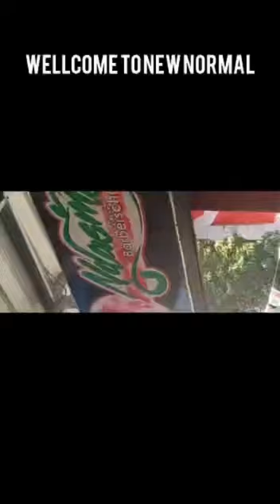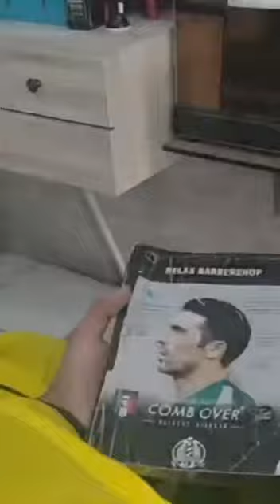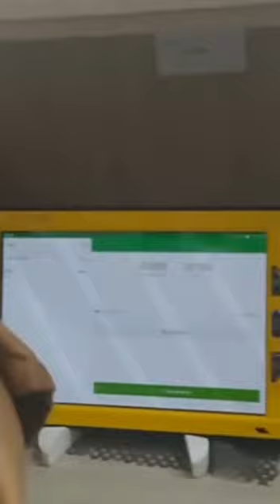New Normal Ndasmu Barbershop